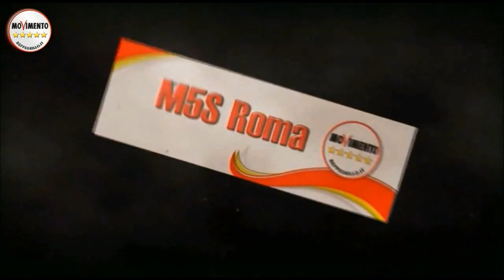DE VITO (M5SROMA). SVENDOPOLY ROMANA. SEDUTA FIUME DA FASCISMO PURO!